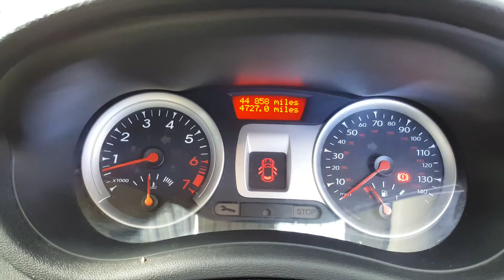(2010) Renault Clio 1.2 Petrol 16v Manual (Engine Code - D4F740) Mileage - 44,858